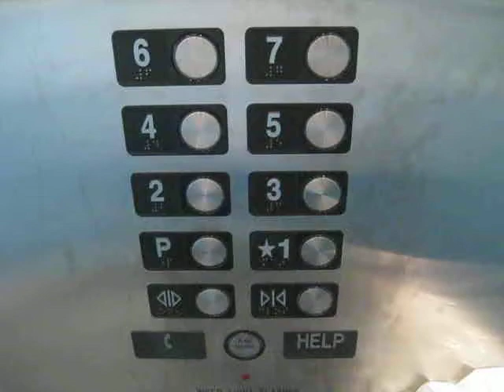Thyssen Traction Elevator at EMCO Abbotsford, BC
A new Thyssen Northern elevator at EMCO Building Abbosford BC. Floors Served: 8